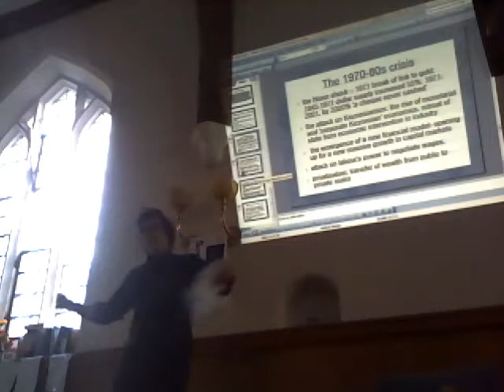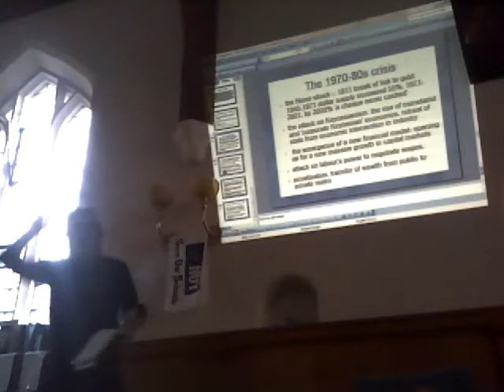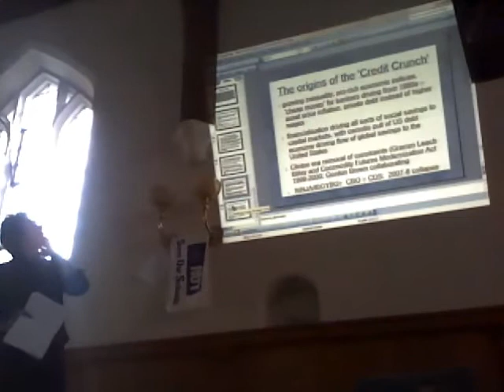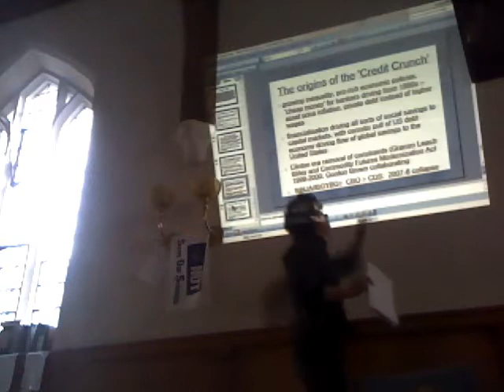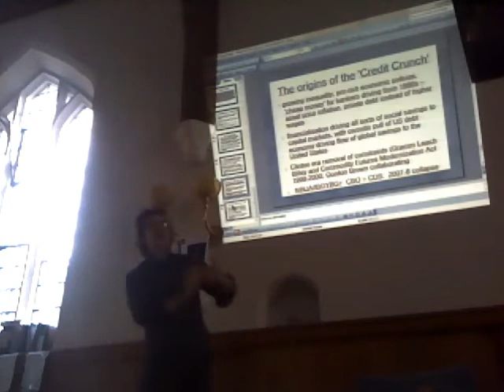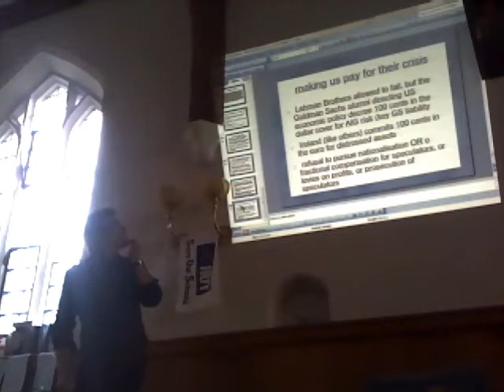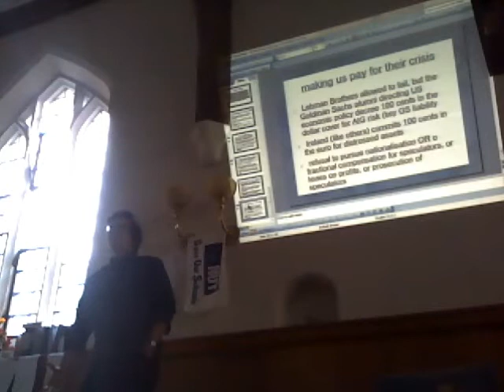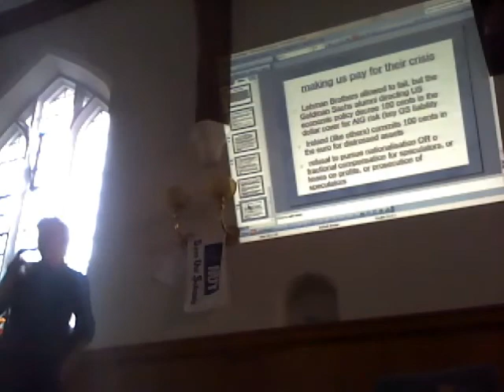Prof. Richard Drayton on 'Economic Lies & Cuts' (3/4)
Part 3 of 4. Professor Richard Drayton, Rhodes Professor of Imperial History at King's College London, explains the reality behind the cuts proposed by western governments and why they will make things worse. Followed by a Q&A session with students. Filmed at the Cambridge Defend Education occupation of the Old Schools.